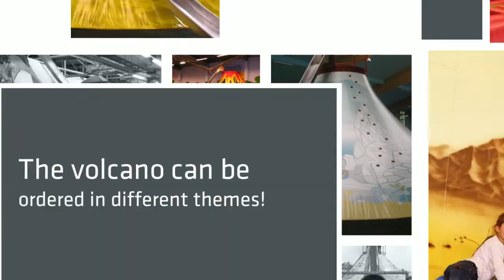Volcano - An indoor playground attraction from ELI - European Leisure Industries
Looking for an attraction for your indoor playground? European Leisure Industries presents to you: 'The Volcano', great playground equipment which can not be missed in your playground.

The Volcano is a great indoor playground attraction for children between 4 and 12 years old and can be ordered in different themes and sizes. Interested?